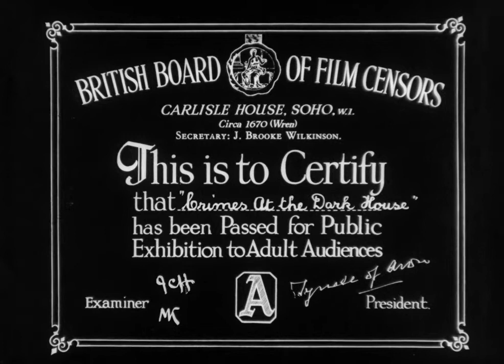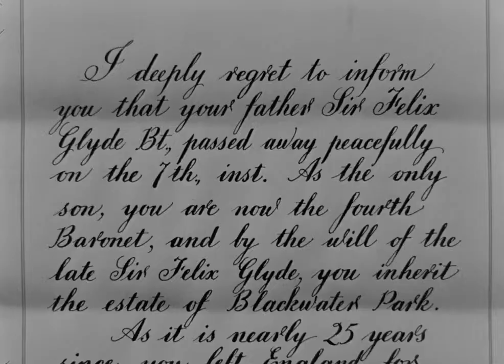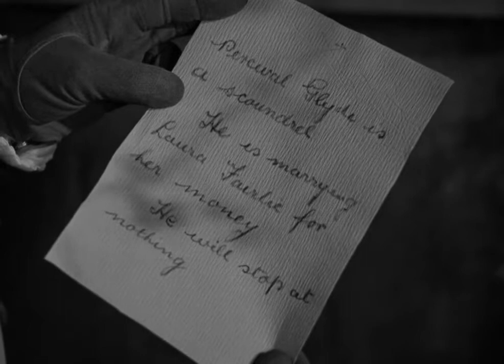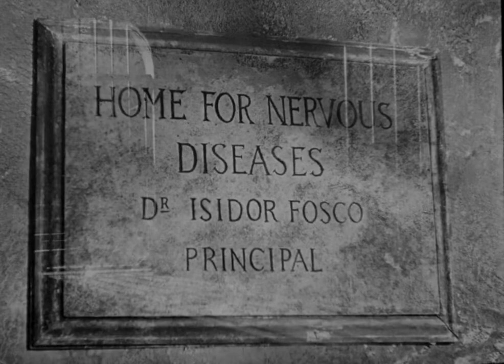Crimes At The Dark House 1940 Full Movie Staring Tod Slaughter Sylvia Marriott Hilary Eaves Drama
Plot
A villain murders the wealthy Sir Percival Glyde in the gold fields of Australia and assumes his identity in order to inherit his estate in England. On arriving in England, he schemes to marry an heiress for her money. With the connivance of the enigmatic Count Fosco, he embarks on a killing spree targeting those who suspect him to be an imposter and who may prevent him from becoming the lord of the manor.

Director
George King

Writers
Wilkie CollinsFrederick HaywardEdward Dryhurst

Cast
Tod Slaughter as The False Percival Glyde
Sylvia Marriott as Laurie Fairlie / Anne Catherick
Hilary Eaves as Marion Fairlie
Geoffrey Wardwell as Paul Hartwright
Hay Petrie as Dr. Isidor Fosco
Margaret Yarde as Mrs. Bullen
Rita Grant as Jessica, the Maid
David Horne as Frederick Fairlie
Elsie Wagstaff as Mrs. Catherick
David Keir as Lawyer Merriman